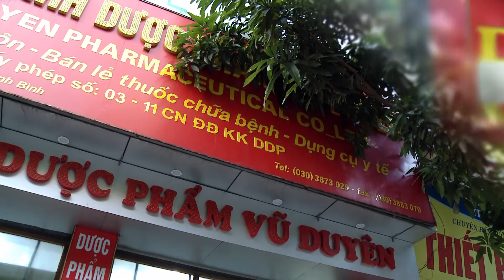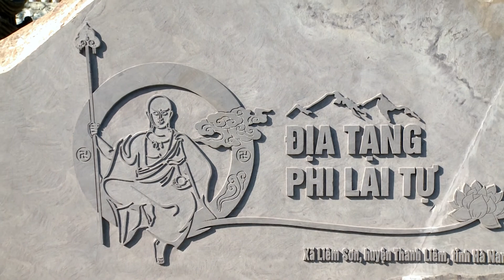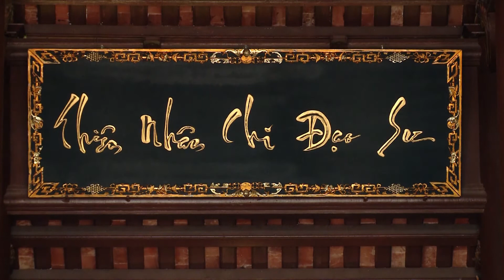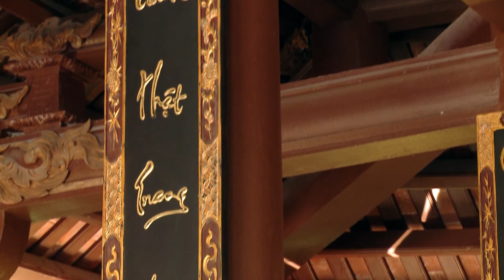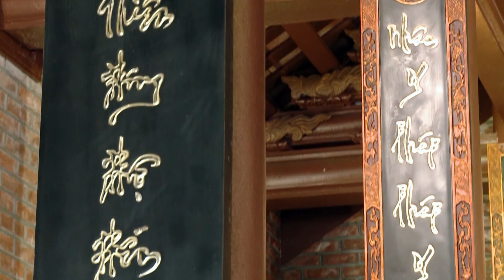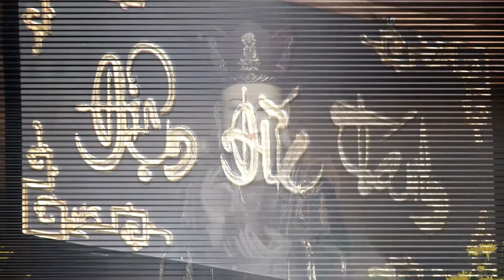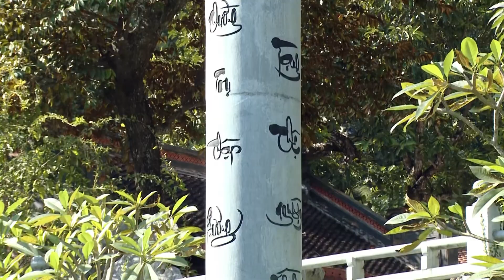Cty Dược Phẩm Vũ Duyên - Tập Huấn Và Thăm Quan Chùa Địa Tạng Phi Lai